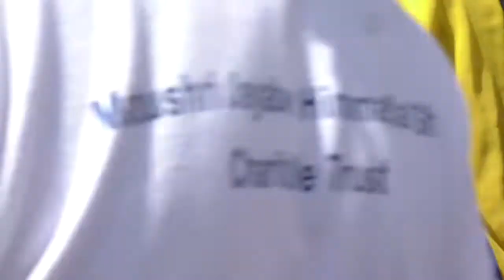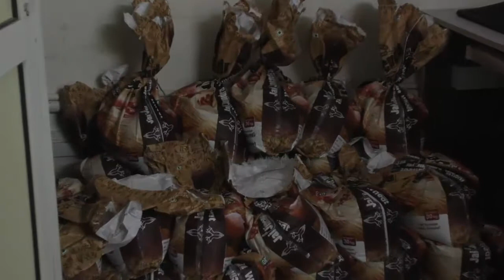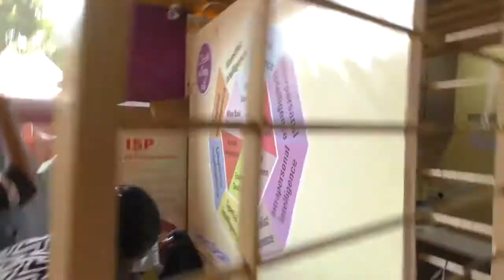Matoshri Jayaben Himmatlal Charitable Trust Ration Distribution To Poor